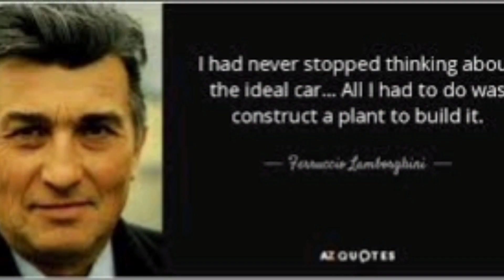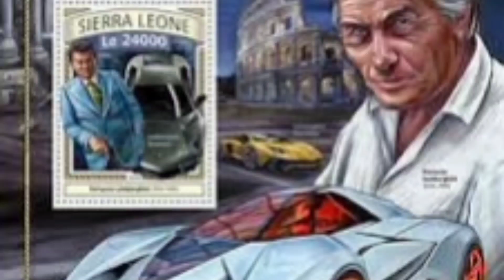Ferruccio Lamborghini story